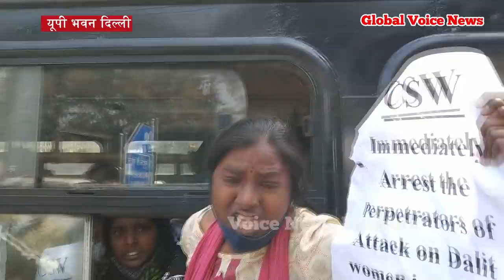बड़ी खबर! आंदोलनकारियों ने बुरी तरह घेरा यूपी भवन? पुलिस प्रशासन के छूटे पसीने? Global Voice News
Story by- Global Voice News
Editor- Madhu